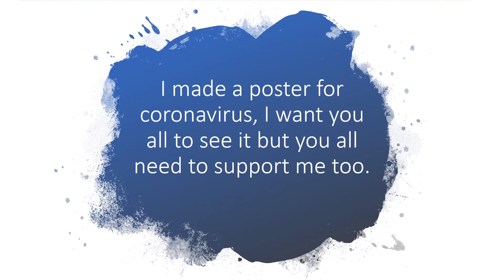I Made A Poster On Coronavirus | coronavirus 45subs | All The Laughters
this channel is child friendly.

And i bet you cannot watch entire video will come on Sunday 4 pm sharp. it will be set premiere so we hope you like it...

Bye!